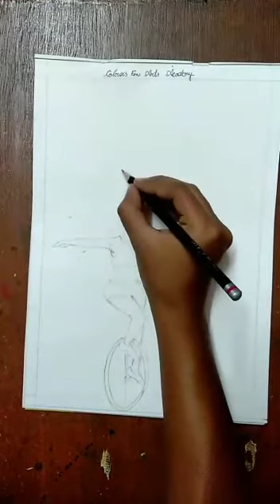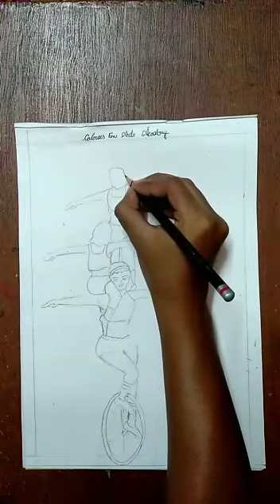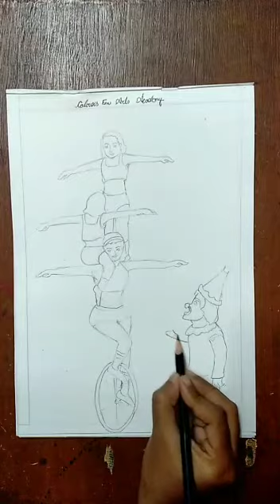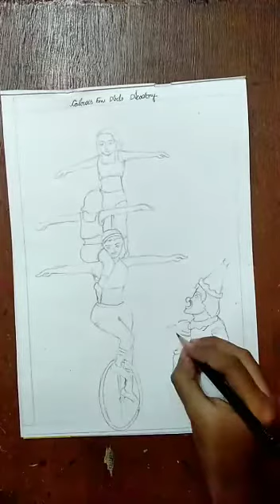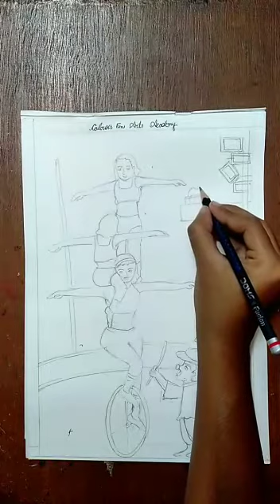How to draw scenery of Circus|| Colours Fine Arts Academy||teacher Sarada Sarkar